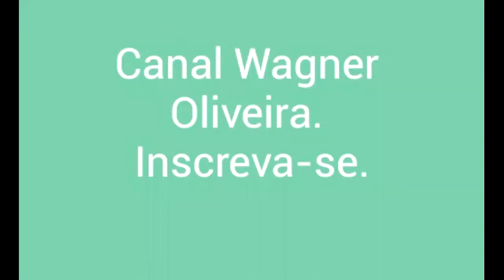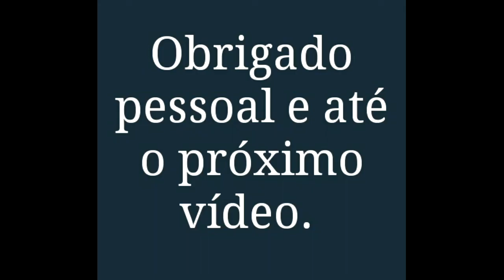Um outro estilo de desenho.